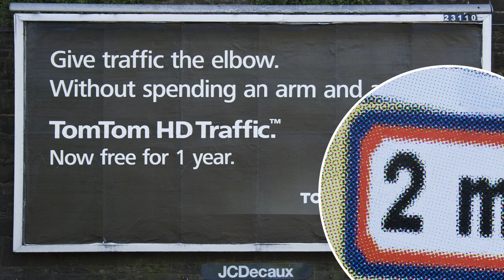How Image Resolution Really Works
Resolution determines the detail contained in an image for the purposes of print output only, typically measured in linear pixels per inch or PPI, resolution is tied to a physical size, and it's essential to obtain the appropriate amount of detail so that the human eye can resolve a printed image when viewed at a particular distance. Reading, for example, at roughly 18in, requires a resolution of 300 pixels per linear inch, whereas the Billboard artwork only requires a resolution of 15 pixels per linear inch when typically viewed at distances of at least 50ft or 50m.